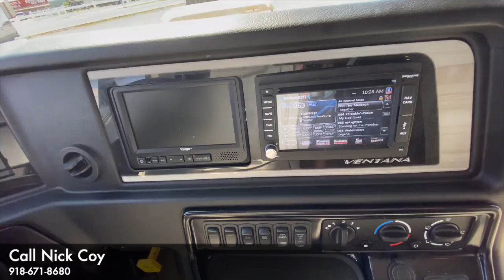2020 Newmar Ventana 4369